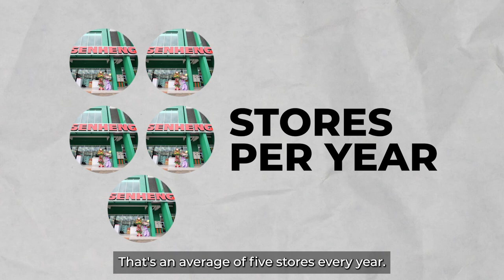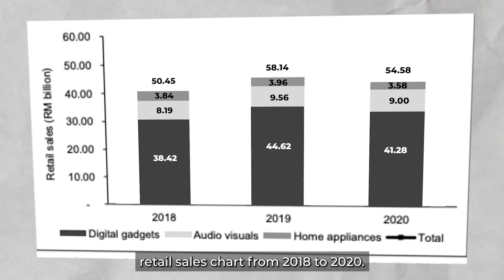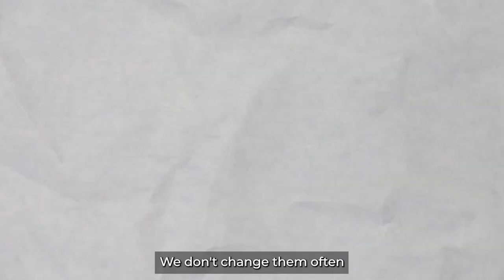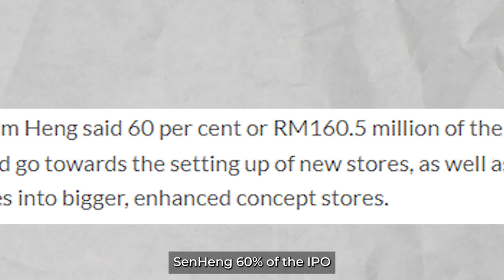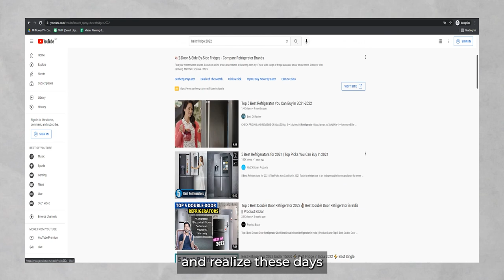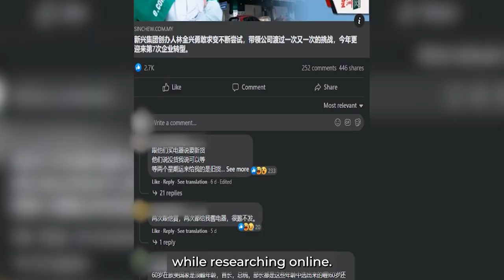Senheng IPO, the GOOD & the BAD! | The FAQ Show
Senheng IPO is listing at a valuation of 28X PE! CAN BUY?

// Low Fees